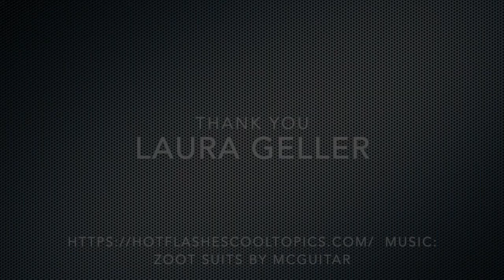Laura Geller: Beauty Expert, QVC Make Up Guru Shares Midlife Secrets and Must Haves on HFCT Podcast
Hot Flashes & Cool Topics Podcast is excited to talk to Laura Geller, creator of Laura Geller Beauty.  Laura Geller started her career as a cosmotologist and make-up artist to Hollywood stars. She used this experience to create a line of products, Laura Geller Beauty, that is currently the longest running line of beauty products sold on QVC.  Hot Flashes and Cool Topics talks to Laura Geller about what brought about the spark to create this make-up line, her favorite products, and the make-up must haves.  Laura Geller is now using all models over the age of 40 to showcase her beauty products. and follow her on Instagram at